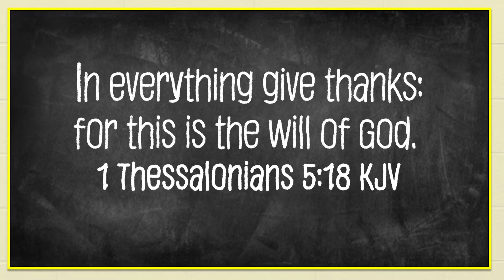Jesus Heals Ten Lepers | Kritters | Ep. 9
All good things come from God, and He is always worthy of our praise.
Kritters Classroom with Ms. Deanna

Radiant Life Curriculum courtesy of My Healthy Church.
Used by permission.